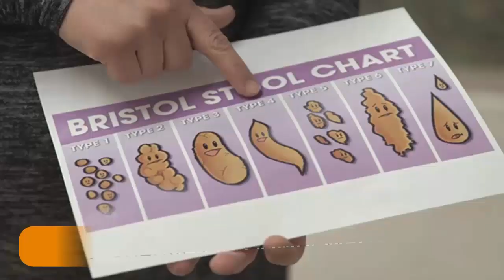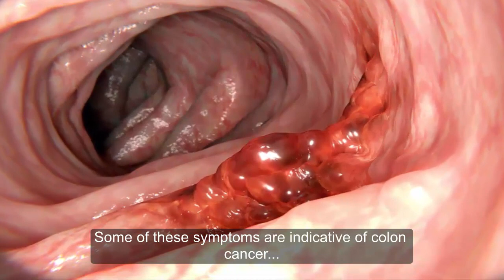Telltale Signs There’s Cancer Growing In Your Body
Cancer is one dreaded illness that is everyone’s worst nightmare. And early detection is extremely vital for successful treatment of most cancers. Let us look at a few early signs and symptoms that indicate that cancer may be growing in our bodies. The sooner we spot these signs of cancer, the better are our chances of beating-it.